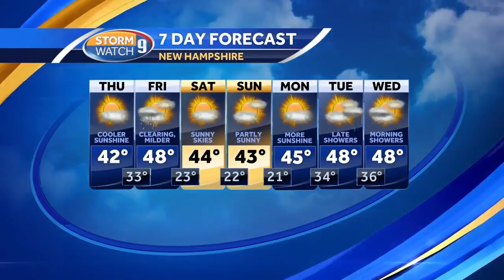WATCH: Light snow for some areas Thursday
snow, mix, rain, cool, forecast, weather